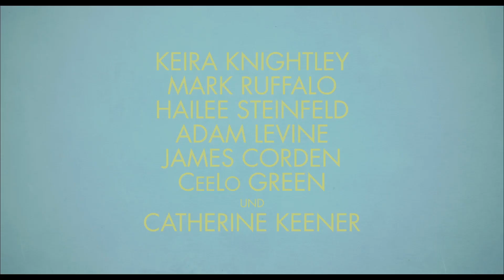CAN A SONG SAVE YOUR LIFE Trailer 2 Deutsch German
Die Singer/Songwriterin Greta ist mit ihrer Jugendliebe Dave nach New York gereist, wo dieser einen hoch dotierten Plattendeal unterschreibt. Kaum ist dies geschehen, folgen schon die Rockstar-Allüren - Groupie inklusive. Greta ist am Boden zerstört, will nur noch heim nach England. Ihren letzten Abend verbringt sie in einem East Village Club, wo sie im Laufe der Open-Mike-Night ein selbstkomponiertes Lied zum Besten gibt. Der abgetakelte, zufällig anwesende Indie-Label-Produzent Dan erkennt sofort, dass er gerade einen potentiellen Hit gehört hat.